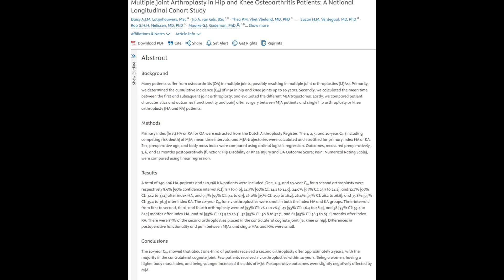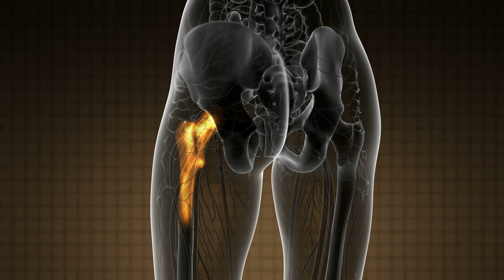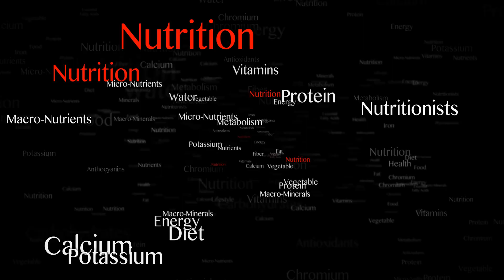Will my other hip have to replaced? The facts about multiple joint replacements!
If you  have had one hip replaced, what are the chances of needing the other side doing? In this video I will discuss some recent research on this very topic. It's not as bad as you might think!
If you would like to get in touch, here are my details:
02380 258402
00:00 Introduction
00:29 What's the evidence?
00:58 More than one joint?
01:28 What are the risk factors?
02:31 How long between operations?
03:15 What about the outcomes of surgery?
03:42 Prevention. Is it possible?